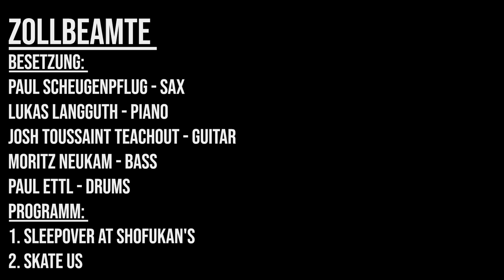Zollbeamte - Sleepover at Shofukan's / Skate Us (1. Preis)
Besetzung "Zollbeamte":

Paul Scheugenpflug - Sax
Lukas Langguth - Piano
Josh Toussaint Teachout - Guitar Moritz Neukam - Bass
Paul Ettl - Drums

Der Bruno Rother Preis ist ein Stipendium des Rotary Clubs Nürnberg - Fürth für die Studierenden der Hochschule Für Musik Nürnberg / Fachrichtung Jazz. Der Preis wird zu Ehren des verstorbenen Mitglieds Bruno Rother jährlich veranstaltet.

Das Thema des Wettbewerbs war:

„The Music of Snarky Puppy rejazzed"

Der Preis wurde am 1. Dezember zum 17 Mal ausgetragen. Wegen der Beschränkungen der Corona Pandemie fand der Preis in der Hochschule unter Ausschluss der Öffentlichkeit statt.
Die Vorträge der Teilnehmer wurden per Video aufgezeichnet.
Die Teilnehmer der Jury waren:

Prof. Steffen Schorn - HfM (ohne Stimmrecht)
Thomas Glöckner - RC Nürnberg Fürth
Reinhold Horn - Idris Media
Rebecca Trescher - Musikerin
Johannes Billich - Musiker
Prof. Silvan Koopmann - Prof. i. R.
Bernhard Pichl
Florian Bührich - Musiker
Christoph Huber - Musiker
Rainer Pitzkall

Gesamtkonzeption, Beratung der Jury: Prof. Steffen Schorn
Organisation: Thomas Glöckner